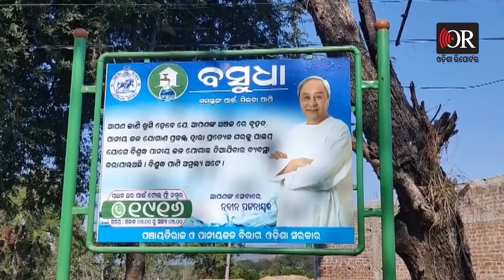ଜାନୁଆରିରୁ ଜଳକଷ୍ଟ | Odisha Reporter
ଗଞ୍ଜାମ ଜିଲ୍ଲା ସୋରଡ଼ା ବ୍ଲକ ସନ୍ଦିକେନ୍ଦୁ ଗାଁରେ ପିଇବା ପାଣି ସମସ୍ୟା। ମାସ ମାସ ଧରି ପିଇବା ପାଣି ପାଇଁ ଲୋକେ ହନ୍ତସନ୍ତ ହେଉଛନ୍ତି। ବାଧ୍ୟ ହୋଇ ମହିଳାମାନେ ଗାଁ ଦାଣ୍ଡରେ ହାଣ୍ଡି ମାଠିଆ ରଖି ପିଇବା ପାଣି ଯୋଗାଣ କରିବାକୁ ସରକାରଙ୍କୁ ଦାବି ଜଣାଇଛନ୍ତି।